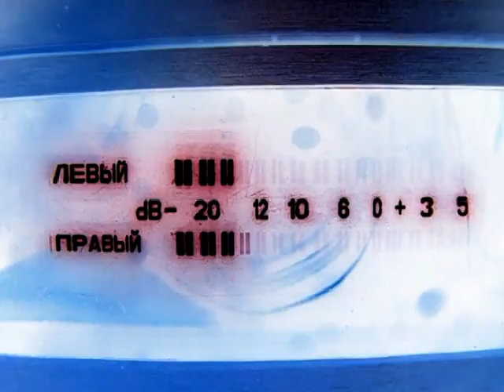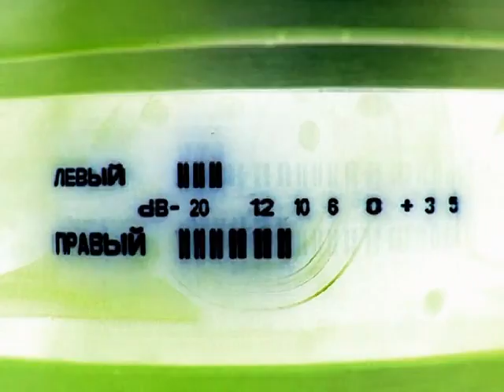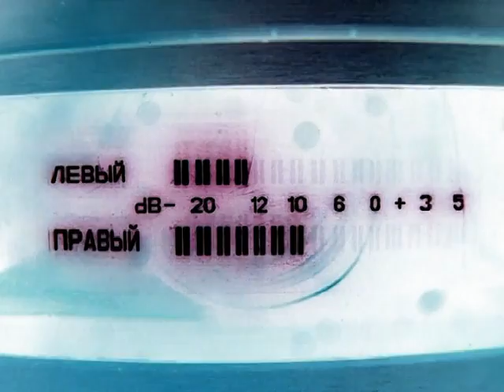Sinister Soundtrack - Gyroscope (Artboy)